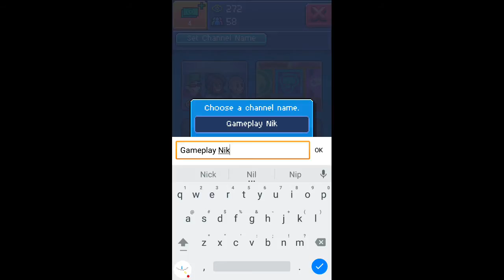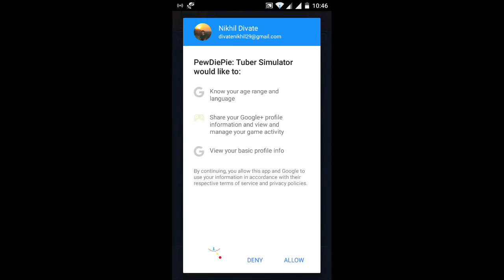pewdiepie's tuber simulator lets play EP04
Tuber Simulator lets you start your own channel and rise to the top of youtube!!
this video is recorded while playing it on my mobile phone.

►Show Your support by clicking the LIKE Button Thank you!!
►Don't Forget to Activate the Bell Notification for receive my latest New! Android Games
►Leave Your Comment I really like to know what u think and I answer ASAP

PewDiePie's Tuber Simulator is a 2016 freemium simulation mobile app developed by Outerminds Inc. and featuring YouTube personality PewDiePie, who voices himself.
The game's premise focuses on the player creating online videos for views and subscribers, the former of which they can use to purchase goods that can increase performance.
The gameplay of PewDiePie's Tuber Simulator mockingly simulates the life of a YouTuber, with modes similar to PewDiePie himself. The player creates videos which generate views, a currency used to purchase items from the store as to decorate the player's room. The creation of videos also allows the player to gain YouTube subscribers, essential for the unlocking of select features and achievements. Achievements can be obtained by completing a specific task, with the reward of views and subscribers, as well as other goods. The player may also use bux to purchase special items such as clothing, or to increase the size of the player's room. Brains can be used to unlock extra features such as additional delivery slots. A minigame called Puggle is also accessible, reminiscent of pachinko, which can be used to speed up delivery processes and gain other goods. A series of user-wide competitions are also available for the player to partake in, each with a theme to match entered rooms. Entry into a competition costs five bux.